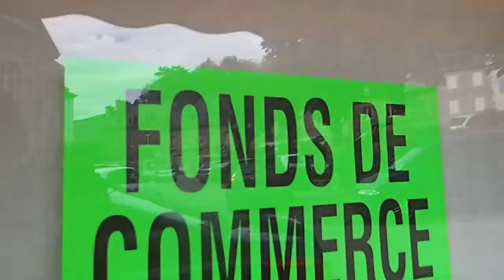Tourisme Travel: Arrive to the Pont Trieux - After to visite the Guingamp city 1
Tham quan thành phố Pont Trieux, sau khi tham quan, đi dạo một vòng tại thành phố Guingamp thuộc vùng Bretagne - Pháp